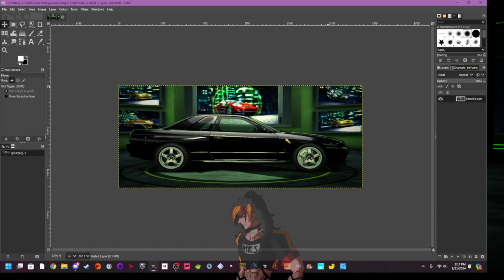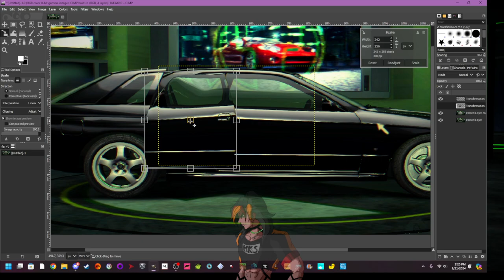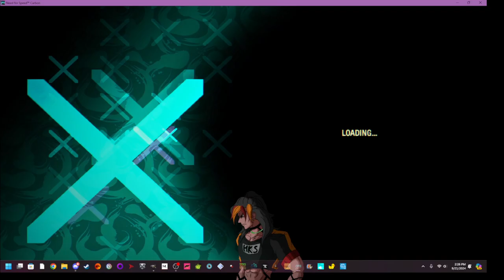From good to Horrible - Need for Speed: Carbon Battle Royale Mod Let's Play REDO - Part 5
Things go well. Until the mod rears its ugly face once more and throws every negative thing our way.

We're gonna have to REALLY pump it up next episode if we're even gonna remotely stand a chance.

Also Nissan SkyHatch.